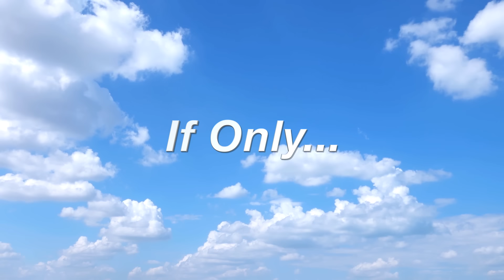If Only...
Sermon by Mr. Ken Frank (dve1451). The Living Church of God practices original Christianity and bases its beliefs on the Holy Bible, the inspired Word of God. Our doctrines and traditions have their roots in the Worldwide Church of God under the leadership of Mr. Herbert W. Armstrong, who in 1952, ordained Roderick C. Meredith as an Evangelist. In 2016, Dr. Meredith appointed Gerald E. Weston (our Presiding Evangelist) as his successor.

For more information on different Biblical topics please visit us